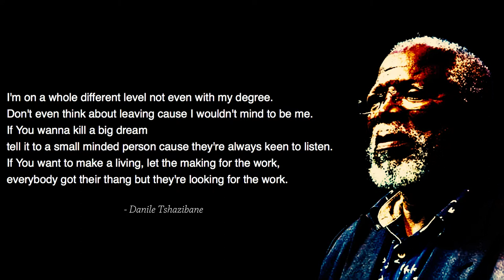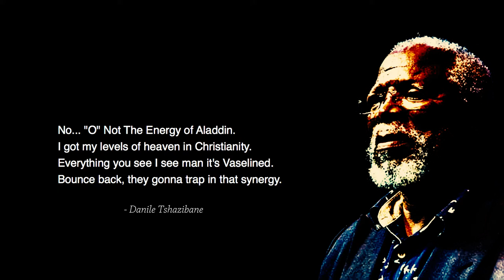I Open For John Kani (Lyrics) Danile Tshazibane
This Is How I Feel After Opening For John Kani.

Thank You For Visiting The Champ Community, Please Feel Free To Share This & Connect This Content With Somebody In Your City/School/Country, When You Have Space, Data, Time and The Energy To Do So.

This Is Where You Can Find The Latest Episodes Of The Dream Culture Show With Danile Tshazibane:

If You Have Any Questions, Please Leave One In The Comment Box below. Tell A Friend To Tell A Friend, Much Love Championships!